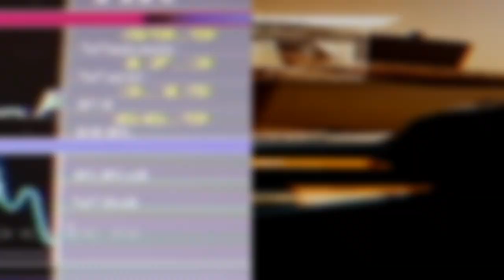Voyager 1 Just Made It Past the Solar Edge — And Reality Defied All Predictions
After months of silence, Voyager 1 has re-established contact from over 15 billion miles away. What it’s uncovering beyond the heliosphere is rewriting our understanding of deep space. Magnetic fields, plasma waves, and cosmic rays are behaving in unexpected ways. Instead of empty space, it’s a dynamic, structured environment full of mystery. This isn’t sci-fi — it’s real data changing how we see our place in the galaxy.